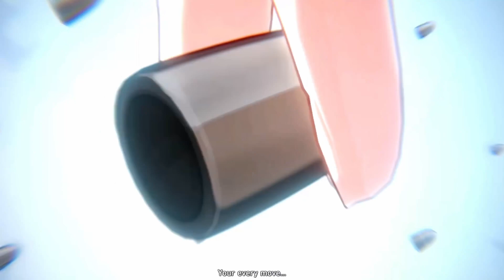Where Is Dan Heng's Tail? Honkai Star Rail Story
is Luocha Otto?
Guinaifen, Topaz & Numby, Jingliu, luocha, silver wolf, bronya, seele, veliona, kiana, march 7th, dan heng, blade, kafka, fu xuan, inbibitor lunae.

Honkai: Star Rail "Ichor of Two Dragons" Animated Short Preview Event
Honkai: Star Rail will be releasing the animated short, Ichor of Two Dragons, on August 29!
"You have nowhere to run!"
As Dan Heng falls deeper into the embrace of water, what could he be thinking...?

Imbibitor Lunae
High Elder of the Luofu, bearer of the Azure Dragon's legacy, bringing forth clouds and rain, and entrusted with the duty of guarding the Ambrosial Arbor. Revered with the title of "Imbibitor Lunae."
— History of the Xianzhou: The Five Dragons' Exodus

Character Card | The Xianzhou Luofu | Fu Xuan
The head of the Xianzhou Luofu's Divination Commission. A confident and blunt sage.
Using her third eye and the Matrix of Prescience, Fu Xuan calculates the Xianzhou's route and predicts the fortune of future events. She firmly believes that everything she does is the "best solution" for the situation.
Fu Xuan is waiting for the general's promised "abdication." However, that day still seems... very far away.
English Voice: Sarah Wiedenheft
Chinese Voice: 花玲
Japanese Voice: 伊藤美来
Korean Voice: 이지현

Honkai star rail reaction videos.
Honkai star rail news.